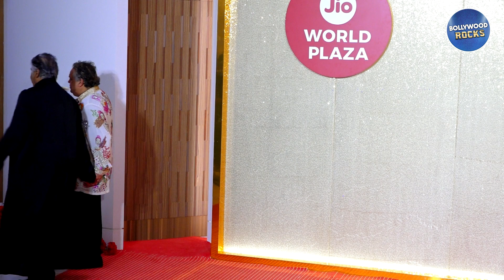STAR STUDDED LAUNCH OF JIO WORLD PLAZA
🌟 Discover the Glitz and Glamour of Bollywood: This channel is your one-stop destination for all things Bollywood. We're here to keep you up to date with the latest news, gossip, movie releases, celebrity interviews, and more from the heart of the Indian film industry.

🎥 Stay Informed: Whether you're a die-hard Bollywood fan or just someone looking for the hottest entertainment news, we've got you covered. From movie reviews to red carpet moments, we bring you the inside scoop on everything happening in the world of Bollywood.

💬 Join the Conversation: Share your thoughts, opinions, and fan moments in the comments section. We love hearing from you and discussing the latest Bollywood buzz together.

We promise to keep you entertained, informed, and connected to the Bollywood universe.